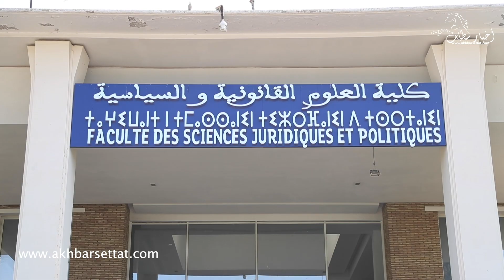عميدة كلية العلوم القانونية والسياسية بسطات تشرح جديد الدخول الجامعي 2023/2022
المدير التقني و الفني: عبد الحميد كرام
عنوان المقر : حي الشيخ زنقة لالة رحمة الرقم 13 سطات